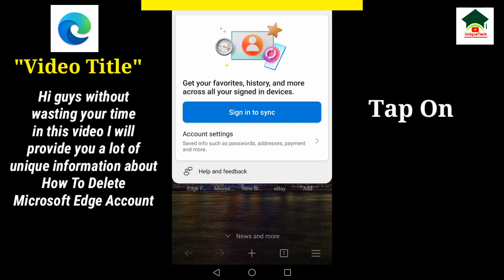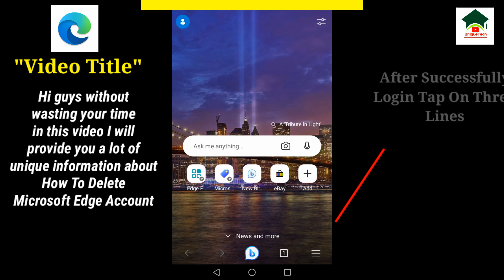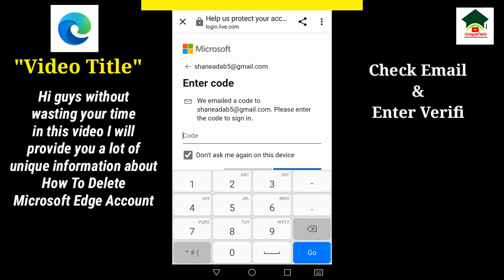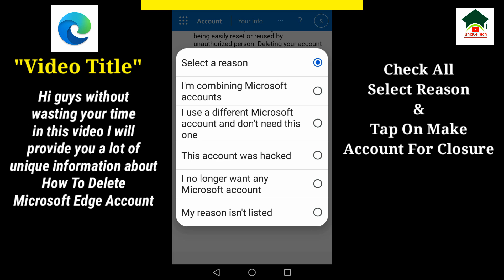How to delete microsoft edge account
How to delete microsoft edge account||Microsoft edge account delete||Delete microsoft edge account||Unique tech 55

Assalam-O-Alikum Unique Tech Family.In this video I will tell you about How to delete microsoft edge account.Hope you guys enjoy the video and give a like If you enjoy the video And also subscribe to my channel to get more informative videos like this.

                              Take Care
                              Allah Hafiz